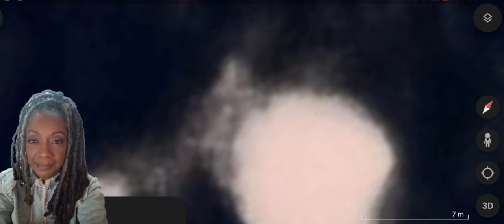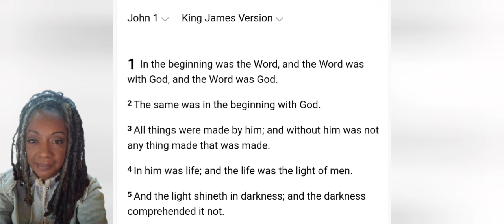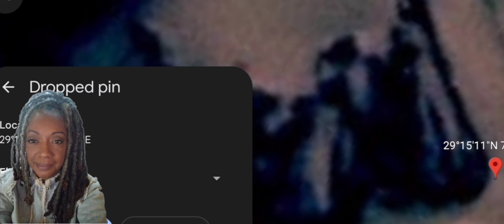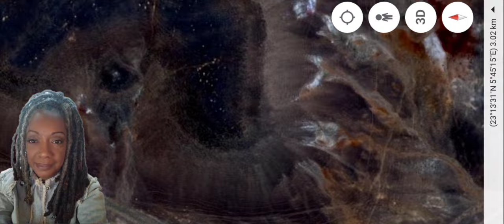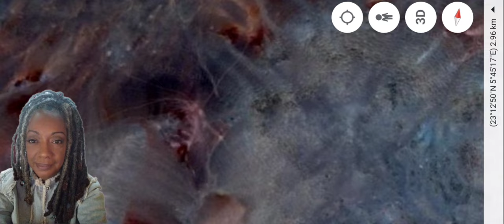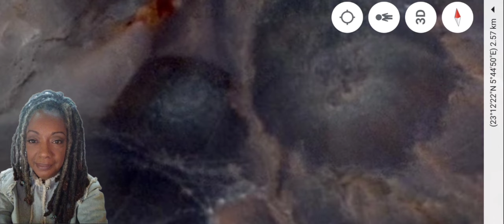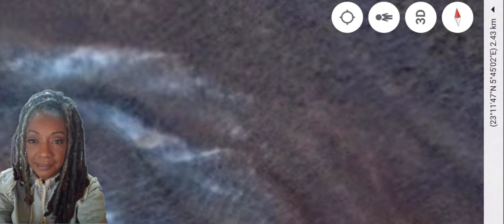JUDGMENT NEWS: The Matrix Explained & Why ⭐SEED Had To Be A Part Of The Experiment 🪄 ✨🪄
$thehebrewwidow